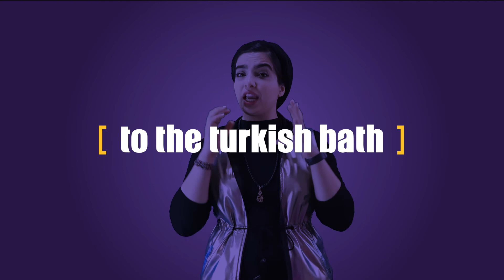5 Tips for traveling to Turkey in a cheapest way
If you want yo travel to the Turkey in a cheapest way, You should watch this episode

In this episode we talked to chaimae about her travel experience to Turkey.
She traveled to Turkey for 3 times and in this case she has lots of experiences which can help you to have a better travel there

Timeline :
00:00 intro
00:48 First tip
01:45 Second tip
03:17 Third tip
03:48 Forth tip
05:10 Fifth tip

If you like to see more places for your Bucket list don't forget to check our instagram page :

If you want to travel to Iran you need to learn more about it